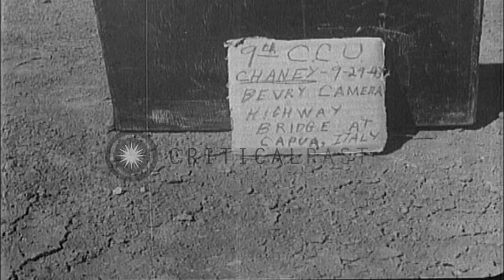321st bomb group bombing over bridge at Capua, Italy. HD Stock Footage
321st bomb group bombing over bridge at Capua, Italy.

321st bomb group bombs bridge in Capua, Italy. American bomber B-25 in ground 'Sylvester the snap' on B-25. Engine of B-25. Aerial views of clouds, targets over city. Bomb puffs over targets. Smoke rises over targets. Bomb group in flight. Location: Capua Italy. Date: September 29, 1943.

57,000+ broadcast-quality historic clips for immediate download.